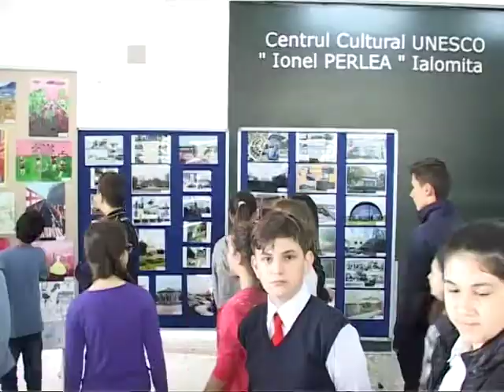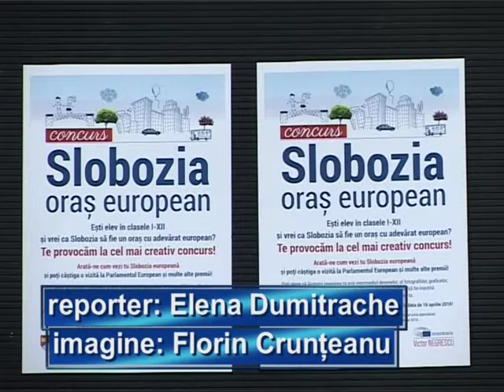Proiect Slobozia, oras european